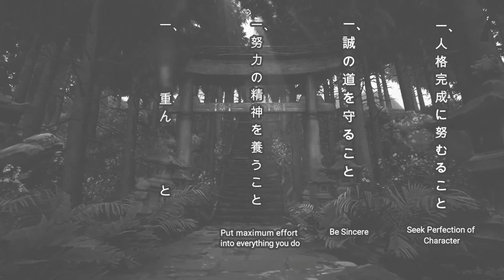SOCHIN (壯鎭) by Daisuke Ueda (JKA HQ Instructor)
Assorted JKA Performance KATA videos by Famous Karate Instructors/Practitioners.
Video is re-organised and sorted for all karatekas who seek for profound training methods/guidance.

Instructor:  UEDA DAISUKE Sensei 4th DAN (JKA) Shotokan Karate
His Motto: "Never Give Up"

Special thanks to Bjørn Bakke Sensei
Major Tournament Wins:

- 63rd JKA All Japan Karate Championship (2021) | 2nd Place Kata & 3rd Place Kumite
- 62nd JKA All Japan Karate Championship (2019) | 2nd Place Kata
- 61st JKA All Japan Karate Championship (2018) | 2nd Place Kata & HM Kumite
- 60th JKA All Japan Karate Championship (2017) | 3rd Place Kata & 3rd Place Kumite
- 14th Funakoshi Gichin Cup World Karate-do Championship Tournament (Ireland,2017) | 3rd Place Kumite
- 59th JKA All Japan Karate Championship (2016) | 3rd Place Kata & 3rd Place Kumite
- 58th JKA All Japan Karate Championship (2015) | 3rd Place Kata & HM Kumite
- JKA 1st Asia Oceania Championship Tournament (2015) | 3rd Place Kata & 3rd Place Kumite
- 13th Funakoshi Gichin Cup World Karate-do Championship Tournament (Japan,2014) | 2nd Place Kata
- 57th JKA All Japan Karate Championship (2014) | 3rd Place Kata & 3rd Place Kumite
- 56th JKA All Japan Karate Championship (2013) | 3rd Place Kata & HM Kumite
- 55th JKA All Japan Karate Championship (2012) | 2nd Place Kata
About KATA:

Sochin (壯鎭) is most commonly interpreted as "Strength and Calm" or "Energetic Calm." The translations of "Preserve the Peace," or even "Peacekeeper," are also sometimes used. Sochin is a very bold and sturdy kata, marked by a commanding physical and spiritual strength. It is generally considered as a Seisho Aragaki kata. Of the three Aragaki kata practiced in Shotokan, Sochin is by far the most grounded. This is due primarily to the fact that the kata relies heavily on the use of fudo-dachi, or "immovable stance," to such a degree that the stance became nicknamed sochin-dachi. Also known as "rooted stance," fudo-dachi is probably the most stable of stances and is very tough on the thigh muscles.  As such, Sochin is often practiced to train the legs. Although not the flashiest of kata, it is one of the most popular among Shotokan enthusiasts, especially at tournaments. The kata contains several slow, powerful techniques that must be executed with unwavering confidence and with proper muscle contraction and expansion. The student must project an imposing presence, instilling awe and trepidation in the enemy, allowing the karateka to utterly overwhelm the opponent with superior technique and an indomitable spirit.

   The most notable technique in Sochin (aside from the fudo-dachi) is the muso-kamae (incomparable posture), Sochin's trademark. One of the more graceful and intriguing kata techniques, muso-kamae is a combination of rising block and down block, and when performed correctly, it is truly awesome. Other techniques of interest include kizami-mae-geri, yoko-nukite, naiwan-hineri-uke, and jodan-mikazuki-geri, all of which are exclusive to Sochin. Interestingly enough, Gichin Funakoshi tried to change the kata's name from Sochin to Hakko (Eight Storms). However, this name never caught on and was eventually abandoned. The revised JKA version of Sochin has 41 counts, with the kiai on #30 and #41 (Best Karate #10 40 counts, kiai on #28 and #40).